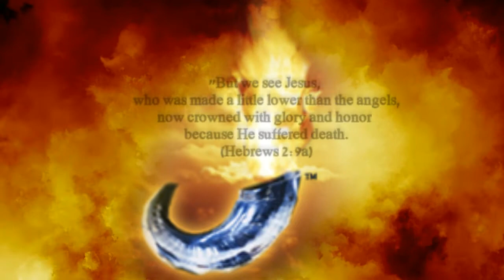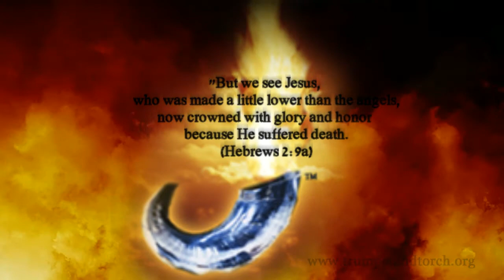SANCTUARY Prayer (Day 2)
A prayer of gratitude for the saving work of Jesus Christ.  "But we see Jesus, who was made a little lower than the angels, now crowned with glory and honor because He suffered death, so that by the grace of God He might taste death for everyone." (Hebrews 2:9)